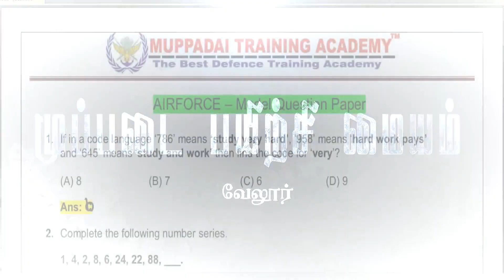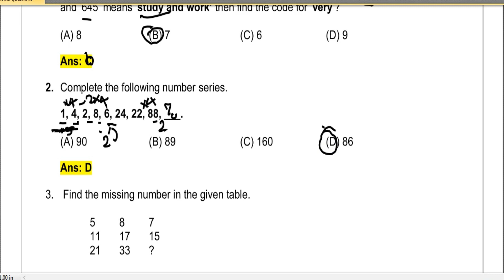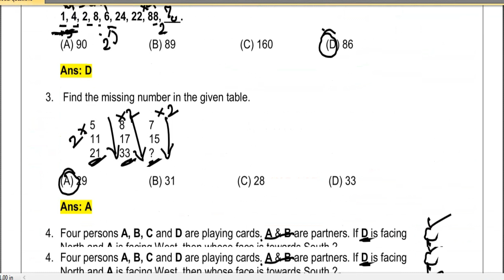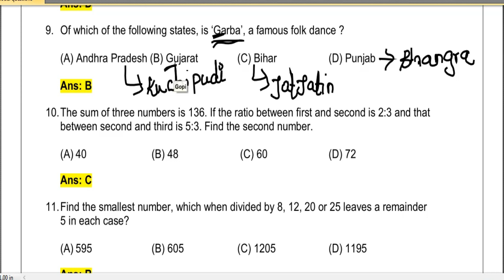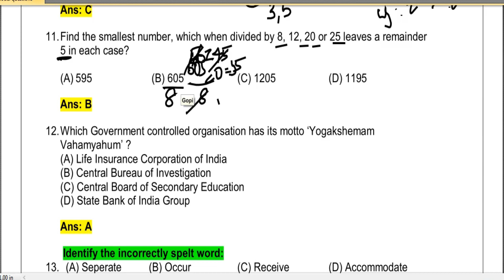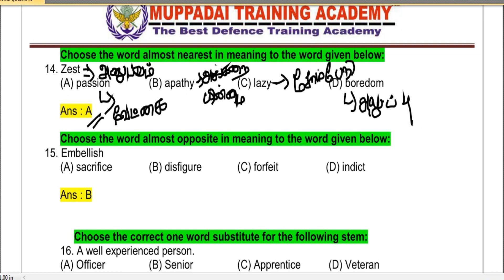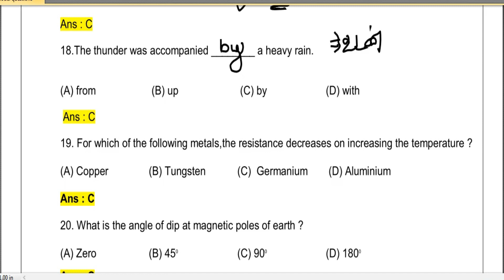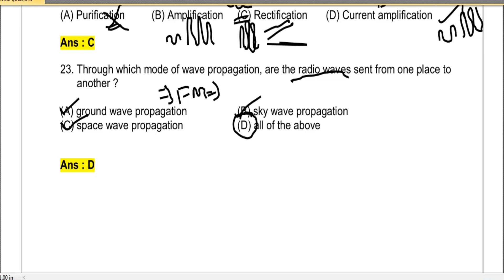Indian Air Force Exam Model Question Paper with Answers | Muppadai Training Academy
This video discussed about Indian Air Force Airmen Group X and Y Exam Model Question Paper with Answers Explained in Tamil & English Medium.